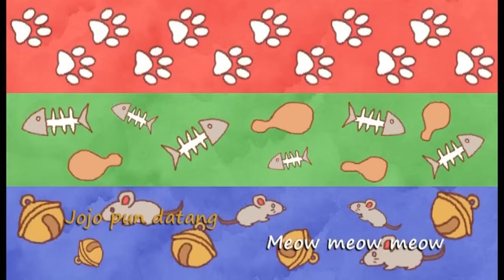Voices Of Ummi - Meow! Meow! Meow! | Kids Song | Kids Videos | Kids Channel